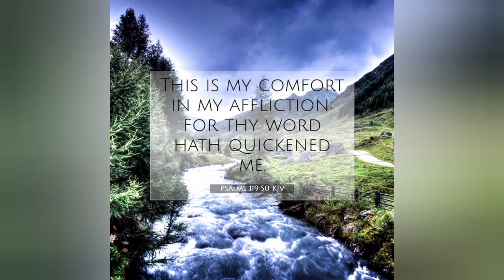💔 Amazon Order - From PayPal Donation 💔 🧦 (Niese & Robin)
Amazon order received from PayPal Donation from Robin & Niese.

Freehandly Made Au

Katahdin Mountain Mama Homestead

Breckenridge Texas 76424

Ways to donate: PayPal, Amazon Wish List or Gift cards.

Gifts I can use for the homeless ministry:
Amazon, Walmart, Dollar Tree, Dollar general and Family Dollar 💔